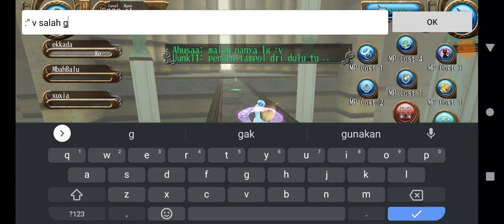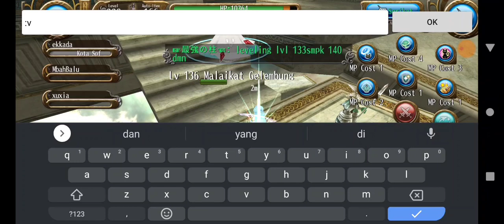Tempat Nyari MD Farmer full Elemental untuk Newbie - Toram online